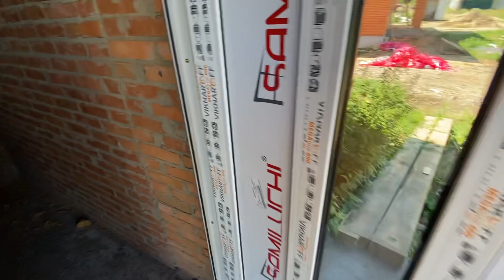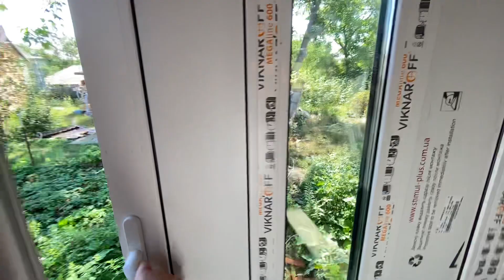Будуємо будинок 106 м2 до 85 000$ 🔥огляд будови | Габарити будинку 9.5м на 13м🏡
Доброго дня , шановні пані та панове !🙌

Будуємо будинки на нових ділянках в м.Вінниця .

⛳️ Вул.М.Зарудного 42

Буде зведено 7 будинків з габаритами 9.5 м на 13 м , та внутрішньою площею 106 м2

Здача на вересень 2023 року ✔️

Орієнтовна вартість до 85 000 $ 💵

Точну вартість буде оголошено в серпні ✅

Комунікації :

✔️ ГАЗ

✔️Електрика 5 кВт

✔️ Септик 10 м3

✔️ Колодязь 21 кільце  (80 типу )

🔑 Можлива купівл з ремонтом під ключ !

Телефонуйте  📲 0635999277